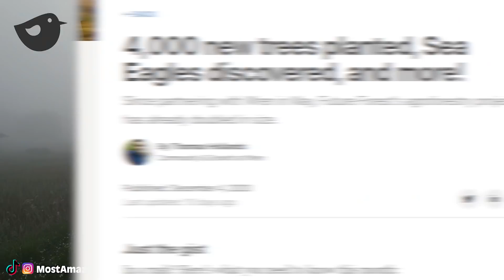Top 10 Scary Things That Will Happen In The Next 50 Years With Climate Change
Offset your carbon footprint with me on Wren! We'll protect 5 extra acres of rainforest for the first 100 people who sign up

Climate change and global warming have become unavoidable, with wildfires wreaking havoc across the world, and polar ice caps melting, damaging our planet and its wildlife. These are some of the scary predictions for the world if things don't change soon. These are the Top 10 Scary Things That Will Happen In The Next 50 Years With Climate Change right here on Most Amazing Top 10!

Time Codes:
0:00- Intro
1:48- Extreme Weather
2:32- Visible Differences From Space
3:08- 3-4 Degrees Increase
3:57- Food Production Decline
4:36- Carbon Concentration Increase
5:08- GEO Engineering Threats
6:08- Poorer Get Poorer
6:33- Coral Reefs Disappear
7:23- Underwater Cities
8:11- Mental Health